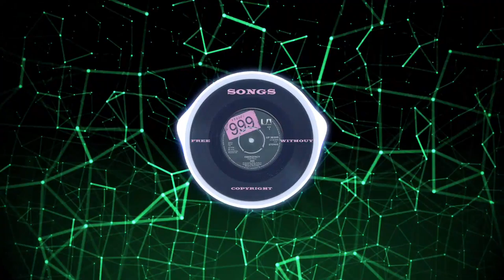🈚 MUSICA SIN COPYRIGHT para VIDEOS ELECTRONICA 🎵 [I am stretched on your grave-Jeris].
CANCIONES GRATIS sin COPYRIGHT es un canal creado para promocionar música y canciones sin derechos de autor y música creative commons que pueden utilizar los creadores de contenidos sin problemas de COPYRIGHT.
¡Si te gusta el contenido REGISTRATE!
🎞️ Aquí algunos EDITORES de Videos para You Tube que te pueden ayudar en tus Proyectos:

📷 CÁMARAS para Creadores de Contenido, Vlogging y YouTube.

🎤 Los MEJORES MICRÓFONOS para You Tubers.

🎧 Mejores CASCOS para You Tubers.

⚠️  Puedes usar esta música en tus videos de YouTube, pero DEBEN CONTENER la siguiente  descripción  (Copiar y Pegar):

CREDITOS:
I am stretched on your grave by Jeris
Ft: queeniemusic
Atribuciones:
Visuals made using and by creators